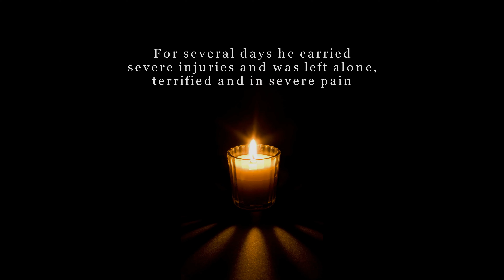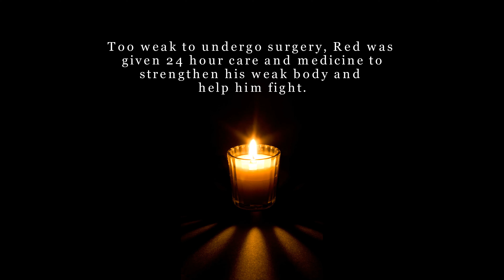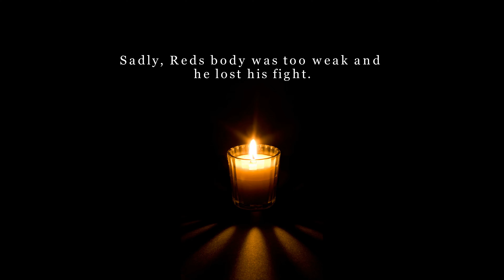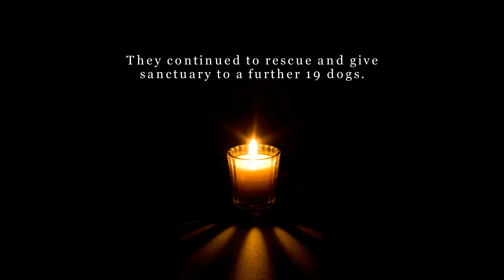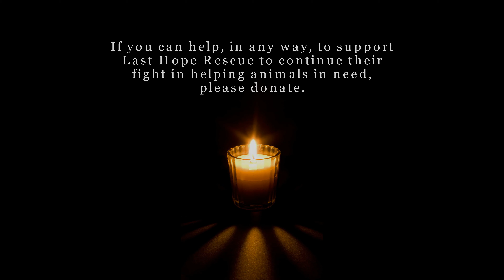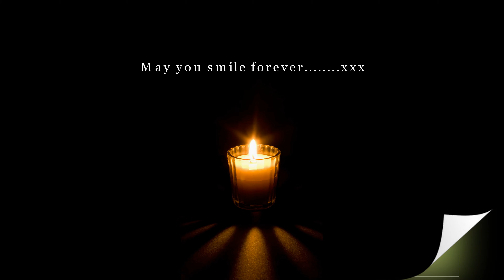Red / Hooch (aka smiler)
Please if you can help Last Hope Rescue continue their good work please visit the following sites.

Thank you for taking time out to watch this video.